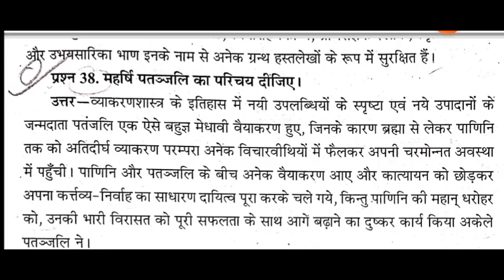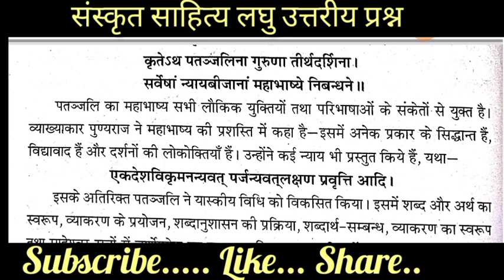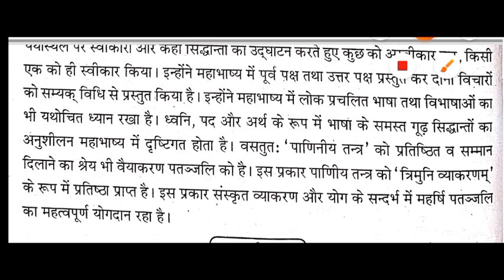Sanskrit Sahitya b.a. 1st Semester/ संस्कृत साहित्य के लघु उत्तरीय प्रश्न 2 || ‎@RoshniRajputmem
sanskrit sahitya bhas ke natak

sanskrit sahitya anupras alankar

sanskrit sahitya question answer

sanskrit sahitya ka itihas
100 se adhik important questions,

Kabiradas se banne vale important questions, Malik mohammad jaysi se banne vale bahuviklpiye prashn,

Tulsidas se banne vale important objective questions, Raheem das se bnne vale important questions,

Keshavadas se puchhe jane vale important questions,.

Ghananand se 2022 me a sakne vaale important questions,

Biharilal se banne vale mahtvpurn prashn,

sanskrit sahitya lekhika

sanskrit sahitya 2nd grade

sanskrit sahitya no itihas ba sem 1

sanskrit sahitya itihas

sanskrit sahitya evam sanskriti

sanskrit sahitya lekhika

sanskrit sahitya lekhika

sanskrit sahitya lekhika